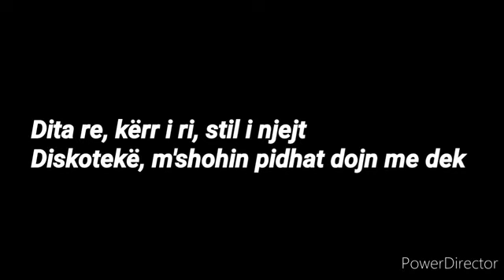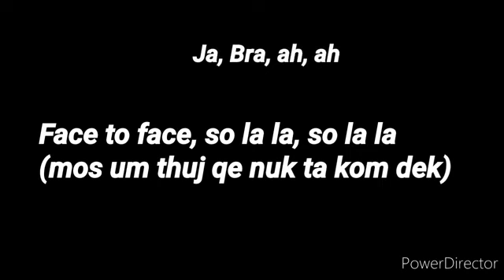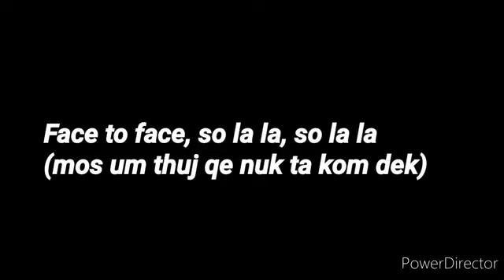Fero & Joker Bra - KaDeWe - Lyrics/Teksti